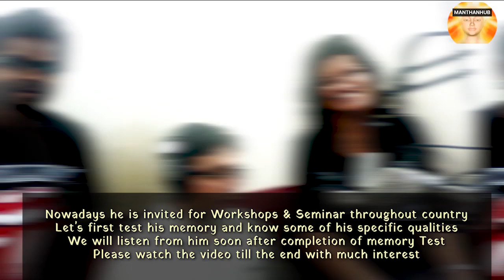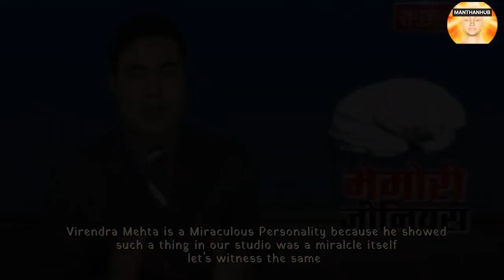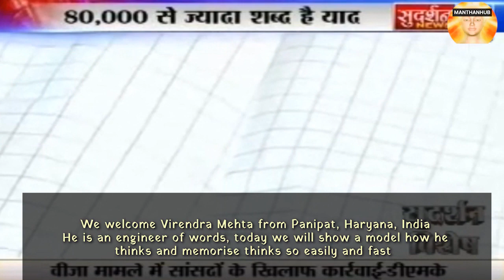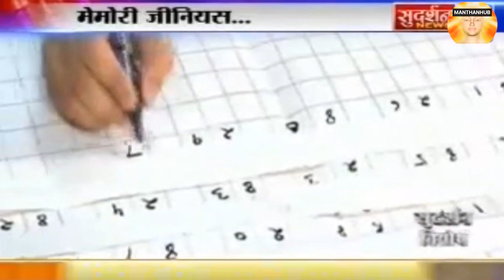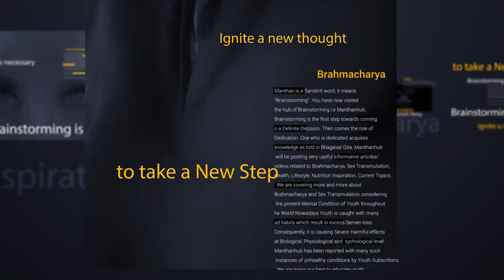How to achieve Dynamic Lifestyle? My Success Secret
or visit Vedicmemory.blogspot.com

About Virender Mehta:
Every one of the 80,000 words in the dictionary from 'a' to 'zygote' is in his head. With the page numbers, that is. The name of this master memorizer has figured in the most reputed book LIMCA BOOK OF WORLD RECORDS for his ability to recall randomly selected words from Advanced Oxford Learner's Dictionary  at an average timing of 13 seconds. For his extraordinary achievement, he was called on the platform of World's no.1 reality show SHABAASH INDIA to display his unique talent in front of the whole world. He is the one amongst 25 Unusual Indians surveyed by THE WEEK Magazine. He is awarded by MTC Global Thinkers and Rotary Club for empowering human minds. He is also invited by AICTE Council Headquarters to give a talk on Vedic NLP.
He has penned the books on enhancing memory and brain power entitled The handbook of powerful memory by Vasudev Publication and Unlock your Memory Genius published by Excel publications which have been acclaimed as India's best selling book on memory power. He has also launched the video courses on Vedic Memory Methods, Vocabulary Building and General Knowledge by Visual mnemonics.
Mr. Virender Mehta has conducted 500+ Memory Workshops in reputed Schools, Colleges, Universities, Conferences, Symposiums and addressed more than 10 Lakh audience all over India.

 Virender Mehta, Virendra Mehta, memory power,
how to increase concentration power,
 how to improve concentration power, how to develop concentration power, how to boost concentration power, how to achieve focus, how to increase concentration and memory power,
mental concentration strategy,